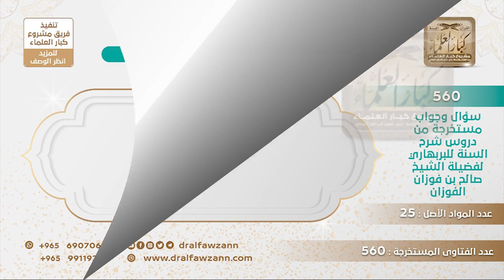[54 -560] هل القول باستعمال قياس الأولى في العقائد قول صحيح؟ الشيخ صالح الفوزان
-"السؤال: هل القول باستعمال قياس الأولى في العقائد قول صحيح؟
نعم، الله جل وعلا له المثل الأعلى كما قال تعالى {وَلَهُ الْمَثَلُ الْأَعْلَى فِي السَّمَاوَاتِ وَالْأَرْضِ وَهُوَ الْعَزِيزُ الْحَكِيمُ} [الروم: 27]، و""كل كمال ثبت للمخلوق لا يستلزم نقصاً فالخالق أولى به"" كما هي القاعدة.
للاشتراك في قناة الشيخ صالح الفوزان
سؤال وجواب من شرح السنة للبربهاري ( 560 ) مقطع

للاستفسار والإقتراحات والدعم
رئيس الفريق
لمشروع كبار العلماء